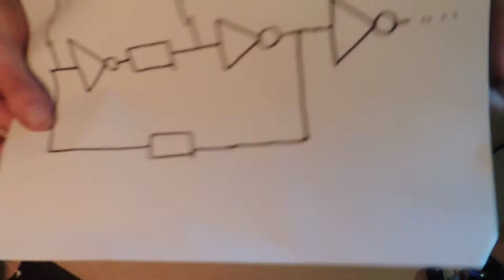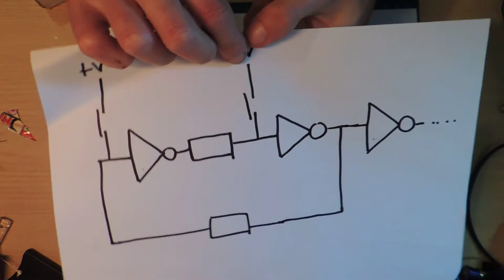[4/4] CD4049 RS-LATCH with CMOS inputs (CD4050 guest)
Last part, just checking that it doesn't work without the diodes. No more of this silliness! (but look out for more 4049 circuits later)